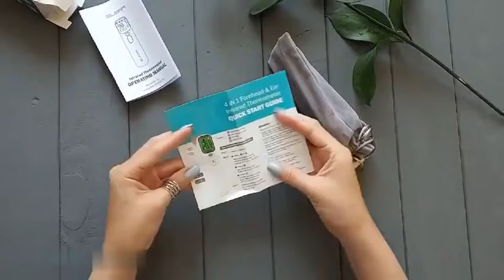Baby Thermometer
Baby Thermometer Infrared Digital LCD Body Measurement Forehead Ear Non-Contact Adult Body Fever IR Children Termometro